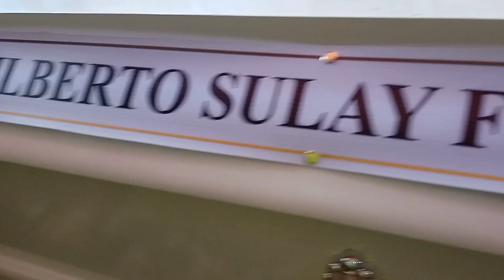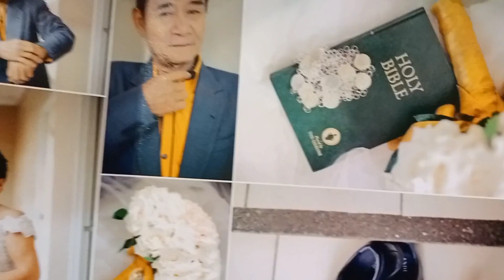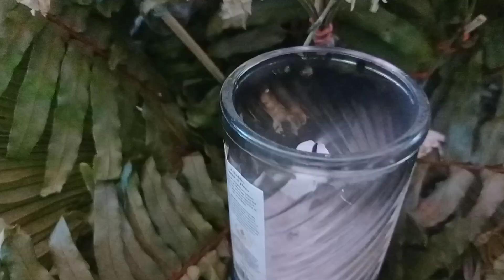Papa / Tatay Berting Funeral Video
We will miss you tatay berting